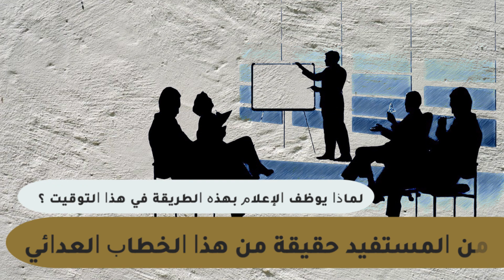لعنة الجوار المغرب الجزائر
لقد عملت وسائل الإعلام التي تدور في فلك السلطة في الجزائر على شن حملة منظمة لنيل من رمزية ومشروعية المؤسسة الملكية ومحاولة شيطنتها، موظفة في ذلك خطابا دعائيا تحريضيا